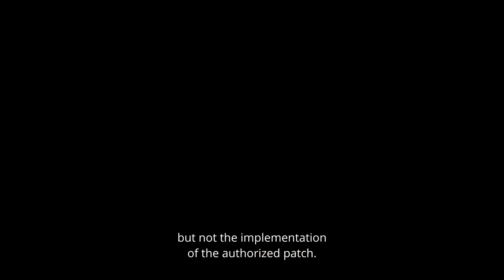ESET T1 Threat Report - MS Exchange Server Vulnerabilities